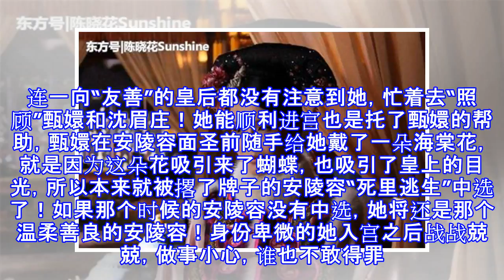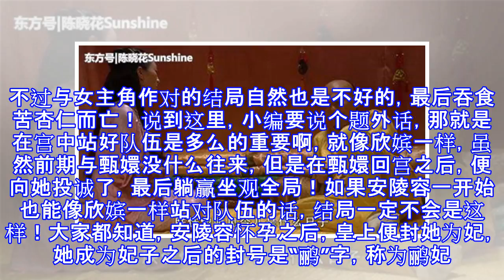甄嬛传：同样是皇上的妃嫔，安陵容到底差在哪里，两个字道出玄机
作为宫斗剧中的翘楚《甄嬛传》之所以能成为经典也是有原因的，本身原著就是一部好作品，再加上演员演技的加持。里面的每一个角色都刻画的非常的到位，深入人心。譬如甄嬛，沈眉庄，皇上，果郡王等，可是在观众们心中印象最深，议论最多的角色竟然是安陵容！安陵容初进宫的时候，就与一众秀女不一样，穿着虽然还行，但是比起其他，那可是天壤之别了。长相比起后宫中的妃嫔来说也并不出彩，家世也属于那种自己都不愿说出口的那种，非常的不起眼。连一向“友善”的皇后都没有注意到她，忙着去“照顾”甄嬛和沈眉庄！她能顺利进宫也是托了甄嬛的帮助，甄嬛在安陵容面圣前随手给她戴了一朵海棠花，就是因为这朵花吸引来了蝴蝶，也吸引了皇上的目光，所...